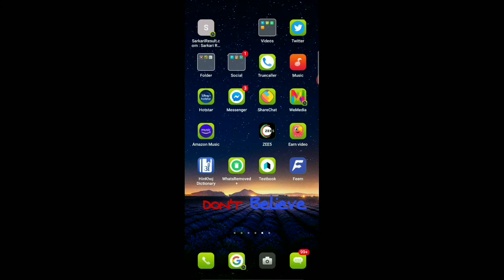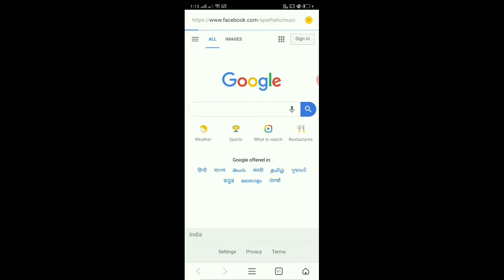Download Facebook Videos directly into phone gallery without any software or app || Hindi || Suraj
hey friends ,